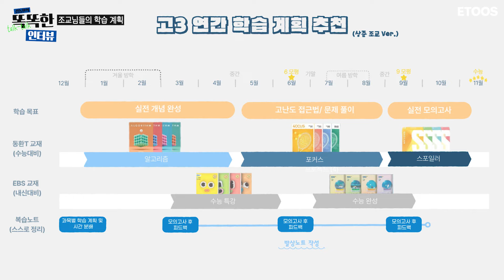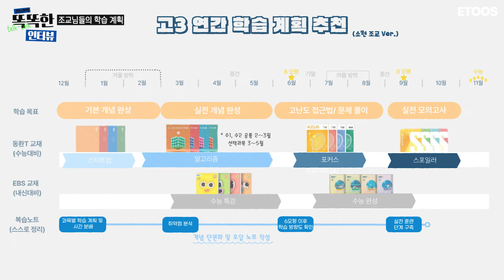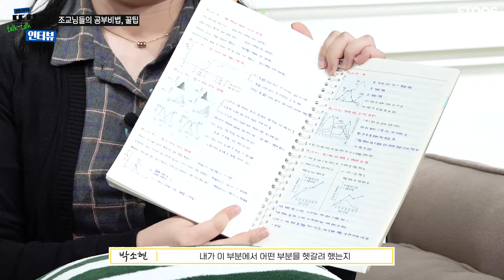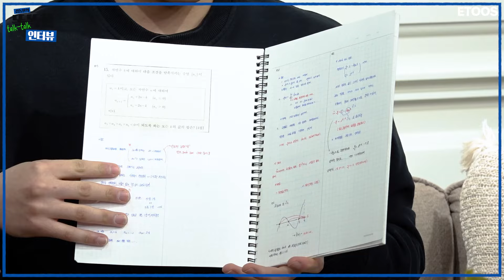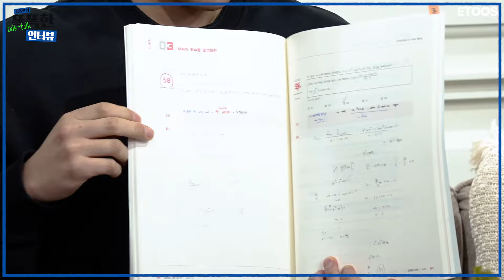[이투스 수학 김동환 선생님] [동환샘X조교님] 학습계획법+꿀팁♥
김동환의 똑똑한 인터뷰!

2025 수능 학습 계획을 고민하는 수험생을 위해
동환샘과 연구실 조교님들이 준비한 인터뷰

연간 학습 계획부터 학습 꿀팁까지
어떻게 계획해야할지 갈팡질팡 중이라면 ?
꼭 시청하고 유용한 꿀팁 챙겨갑시다-!!

+) 월간 학습 계획표 및 셀프 집중도 체크 노트 양식은
선생님 공지사항을 통해 꼭 다운로드 받으세요